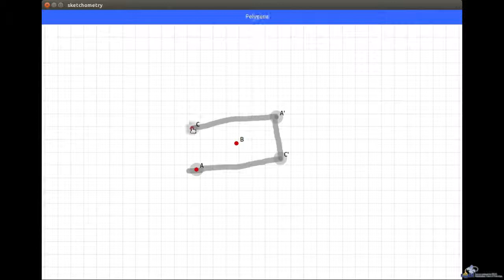Sketchometry - Tutoriel Mouvement - Réflexion centrale